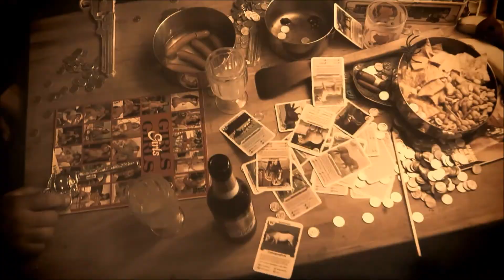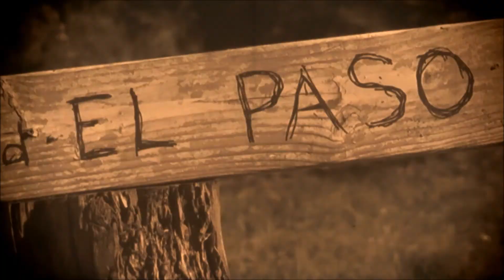SKAboys - El Paso (da movie)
listen and watch da story